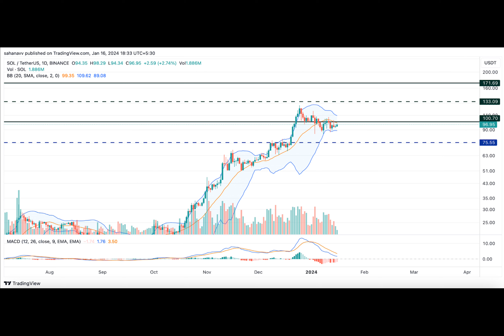Here’s What’s Awaited for Avalanche (AVAX) & Solana (SOL) Price Until the End of the Week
While some of the altcoins continue to hover within a very narrow range, the Bitcoin price is trying hard to sustain above the crucial resistance at $42,800. In the meantime, some of the altcoins in the top 15 are displaying the possibility of a breach beyond the pivotal resistance. Avalanche price and Solana price have been closely trading along the barrier, and hence a breakout is speculated to be imminent anytime from now.